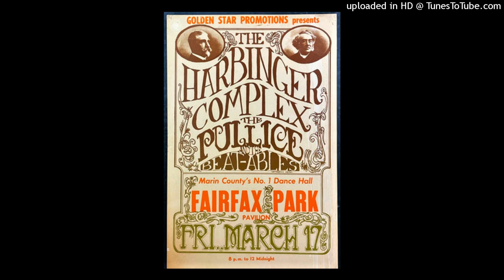'' harbinger complex '' - fruit cake(demo)'66.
~ Great rare find of an acetate that contains two unreleased demo's 'fruit cake/life of constant sorrow' golden state recorders...fruit cake still remains unreleased but 'life of..' later turned up as 'my dear and kind sir'. here i'll include a write up i did for another upload of theirs...
from fremont and forming in '63 but by early '66 they had stabilised into : gary clark/james hockstaff/jim redding/robert hoyle and ron rotarius...entering 'golden state recorders' to lay down two tracks that would form the bands debut single that was released april '66 'sometimes i wonder/tomorrows soul sound' amber records...the a-side is garage-folk rock but i prefer this rarely heard flip with it punk edge and some snarling fuzz-guitar thrown into the mix...hugely popular in the bay area they did infact release another single in august '67and their best 'i think i'm down' on brent records but its appeared on so many compilations it doesn't warrent inclusion here...amber records were based in haywood and owned and run by singer/writer/producer bill whittley...they released lots of material by local bands such as 'peter wheat & the breadmen/frank ventura and the fugitives lV. by the end of '67 the complex folded but if you want to hear more try the 'pot of flowers' comp put out by mainstream in '67 with tracks by wildflower/the otherside and demo's by the complex...big beat records in the u.k. did a fabulous job in re-releasing it with tons of other fine things 2010. it was only after doing research on the band i realised i had this track on a bigbeat comp 'you got yours' from 2007! enjoy...two bands from the poster i've linked below...